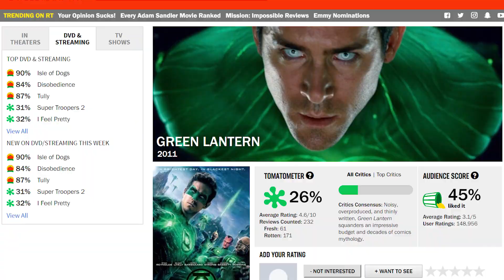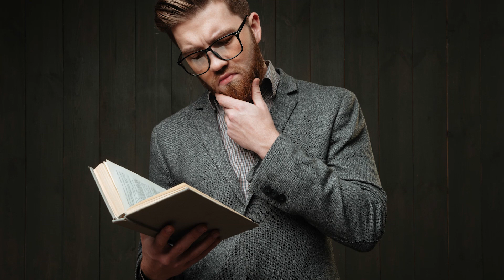The Dark Truth Behind Teen Titans GO! To The Movies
What you really need to know about "Teen Titans Go! To The Movies"
“Teen Titans GO! To the Movies” is almost here! There has been a highly anticipated movie about the wild and crazy antics of the Titans as they attempt to get a movie made about them. That’s right, guys. It’s a movie about characters who desperately want to have a movie made about them. So meta, right?

The only problem is that the Titans aren’t your typical superheroes. Instead of defeating bad guys, they demolish burgers. Instead of saving innocent civilians, they save room for dessert. It’s no wonder they are rejected by that bigtime Hollywood director, Jade Wilson in the movie. So, they make a misguided attempt at securing an arch nemesis. They choose the unwilling Slade Wilson, who they hilariously mistake for Deadpool, again. We’ve seen the trailers. Now here are some interesting dark truths and theories behind the movie. Watch until the end to see the mind blowing connection fans made about Slade.